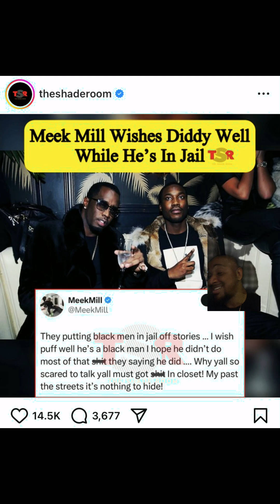Will this allegation ruin Meek Mill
Meek Mill is fighting for his life here